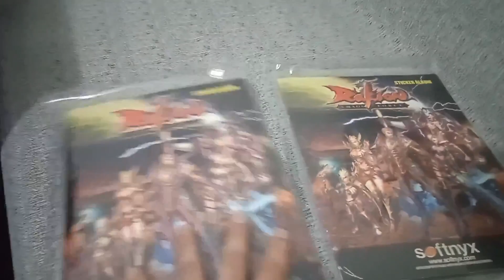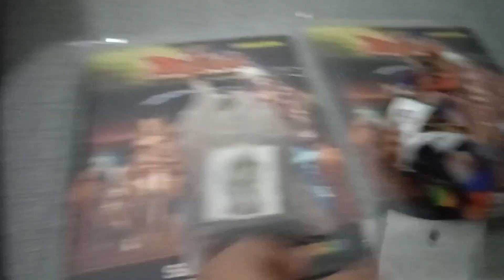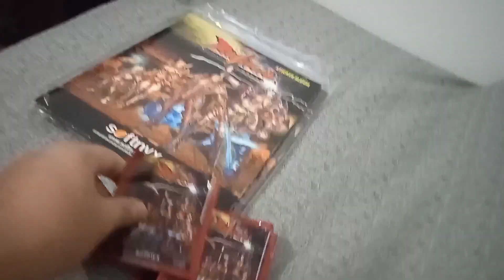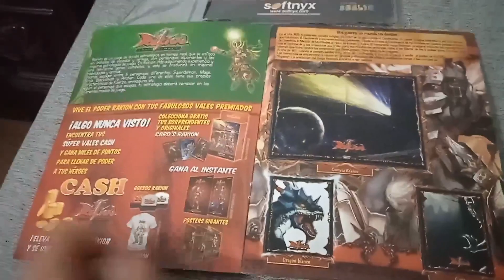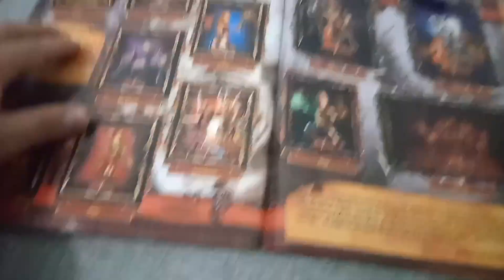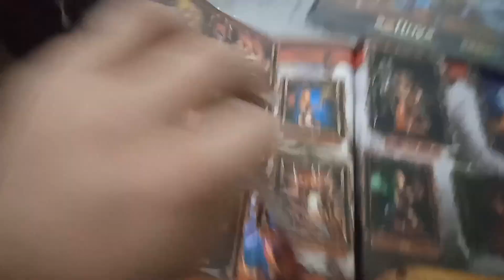Rakion Latino - Les comparto el album q tengo guardado en mi cajo de los recuerdos :P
Si quieren ver el album a detalle, aca les dejo el link :D
Espero q este video les guste :3
y perdon por el desorden del cuarto :v